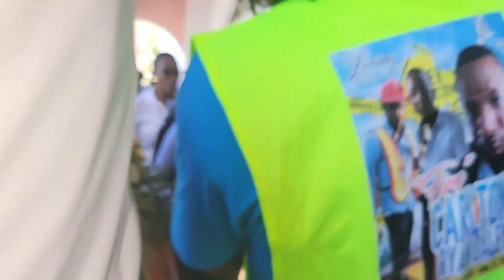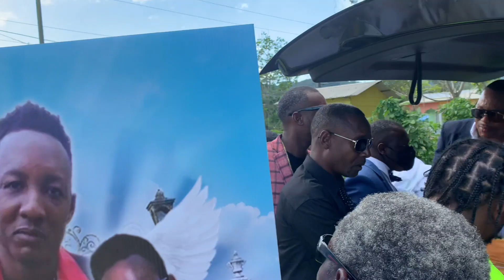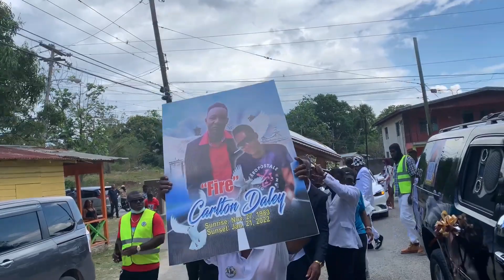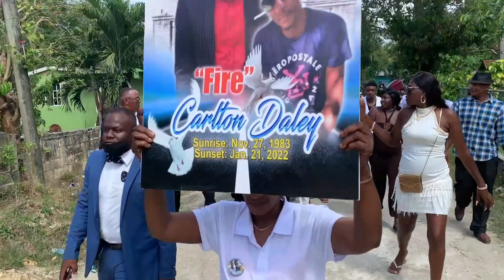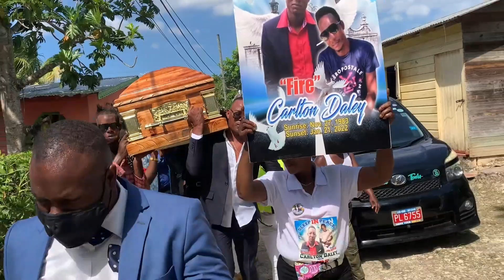Contractor that was shot several times in Hanover was laid to rest it was on TVJ new